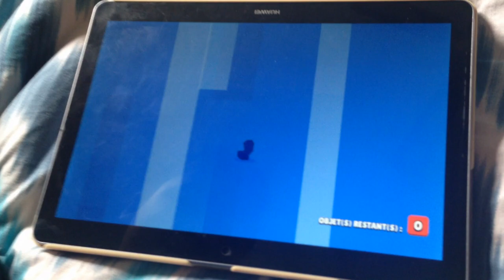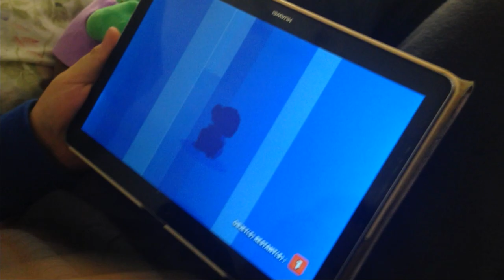FUNNY CLIPS #1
Salut les amis, c'est TAWS2002 et aujourd'hui on se retrouve sur une nouvelle vidéo sur des clips ultra drôles ! Restez jusqu'à la fin car ça va être du lourd.

Configuration de mon PC gamer :
8 Go de RAM
Windows 10 Pro 64-bit
2 graveurs DVD-RW
4 ventilos
Marque MSI

Configuration de mon PC portable :
4 Go de RAM
Windows 8.1 Pro 64-bit
1 graveur DVD-RW LightScribe
1 ventilo
Marque HP

Configuration de mon PC rétrogaming :
2 Go de RAM
Windows XP Édition Familiale 32-bit
2 graveurs DVD-RW dont 1 en LightScribe
2 ventilos
Marque Acer